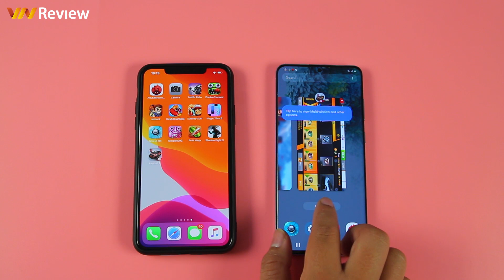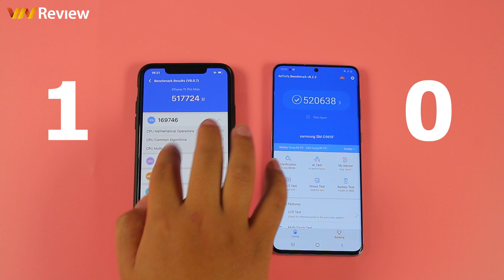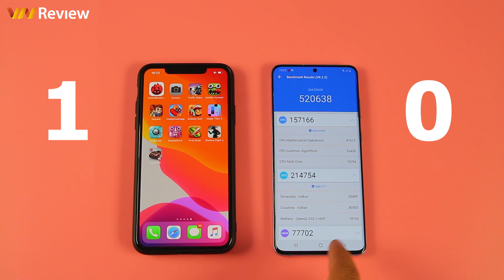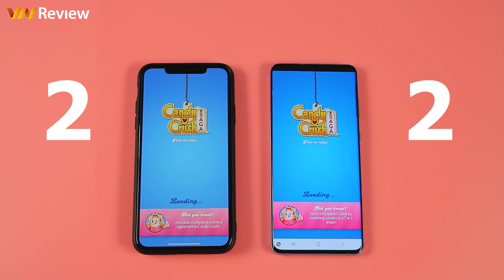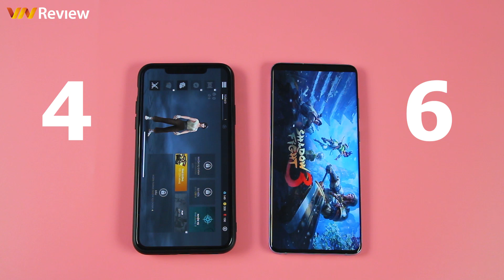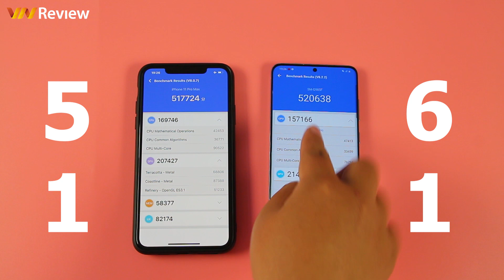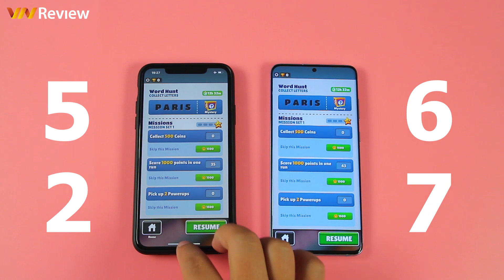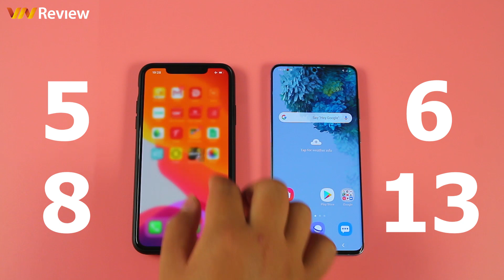Speedtest Samsung Galaxy S20+ vs iPhone 11 Pro Max: Exynos 990 vs Apple A13 Bionic